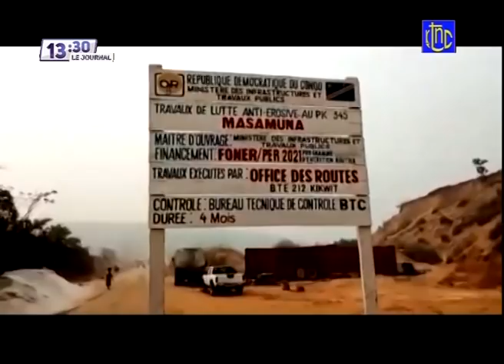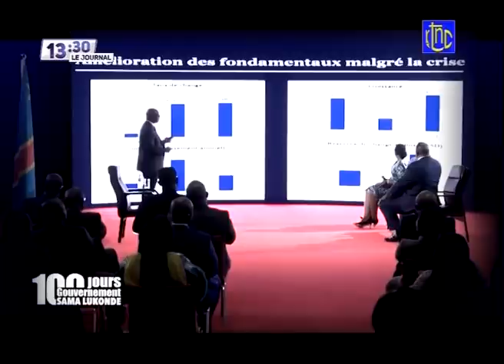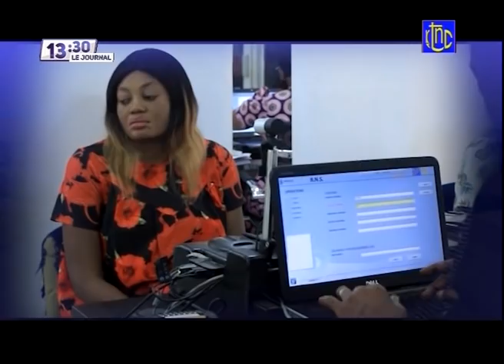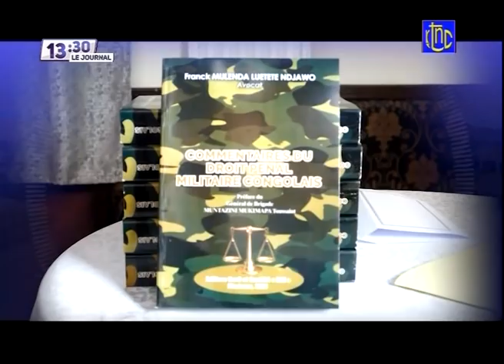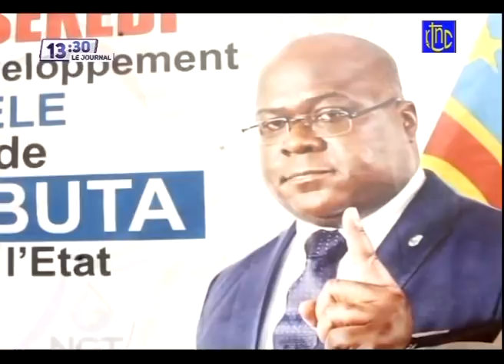🔴 RDC : SUIVEZ LE GRAND JOURNAL DE CE DIMANCHE 08.08.2021 | RTNC EDITION 13H30